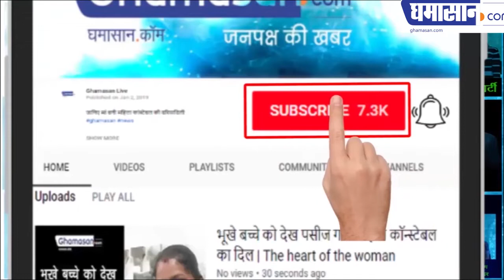Jadavpur Election 2019: Bengali Actress Mimi Chakraborty registers Victory over BJP’s Anupam Hazra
Jadavpur Election 2019: Bengali Actress Mimi Chakraborty registers Victory over BJP’s Professor. Mamta Banerjee gave the ticket to Mimi Chakraborty...

In the Jadhavpur seat of West Bengal, Lok Sabha election by TMC party has been defeated by Mimi Chakraborty, BJP professor Anupam Hazare with heavy votes. Mimi has defeated Anupam Hazare by 2 lakh 95 thousand 239 votes. Mimi Chakraborty is the well known name of the Bengali entertainment industry.

This was the first step in the politics of Mimi Chakraborty, who showed the amazing in the film world with the magic of his beauty, and in this first innings, Mimi has won the Jadhavpur seat in Bengal. Mimi never had any particular interest in politics. In one of his interviews, Mimi told that she had no idea that he would ever contest elections and win.

Mimi says that when Mamata Banerjee declared her name to contest the election, she was stunned because she did not expect it at all. Mimi said that if I win, I will do my best to play my job equally as acting career and MP.

Mamta didi has also contested this seat

For the TMC, Jadhavpur Lok Sabha seat has always been an important seat. Mamata Banerjee won her first Lok Sabha election in 1984 with huge votes from this seat. In this election, she defeated Somnath Chatterjee.

Before doing a film tour, have done a small screen too.
Before stepping into the film world, Mimi got very popular with the TV serial singer Ophera, after which Mimi made her move towards the film world. Mimi started his film journey in 2012...